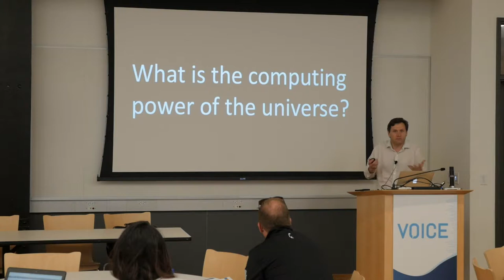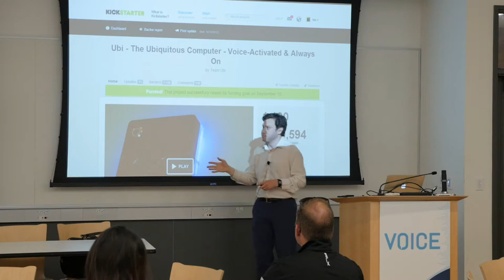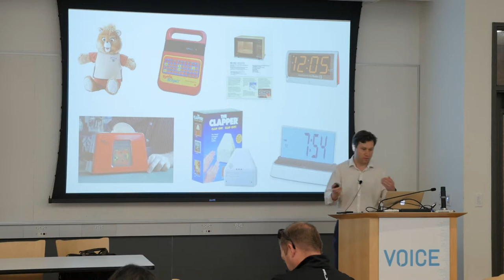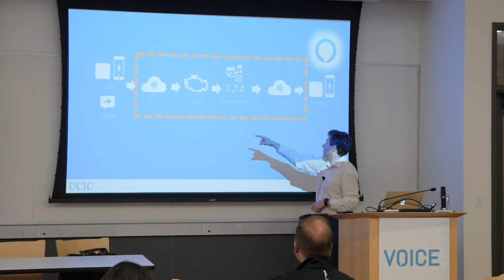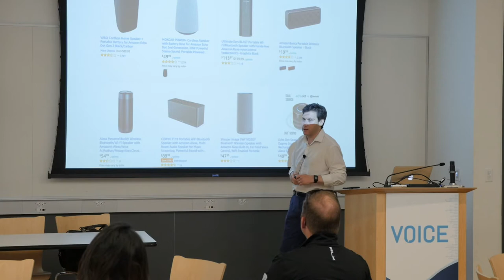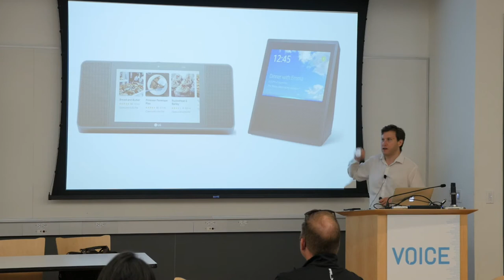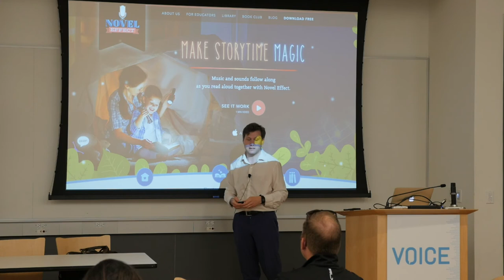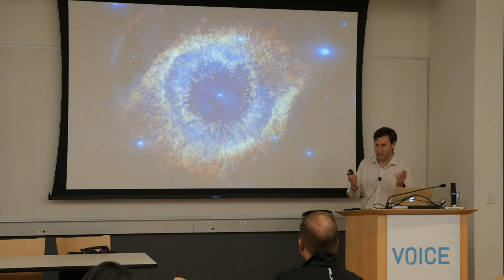VOICE Summit 2018 | Speakers | Voice Everywhere | Leor Grebler